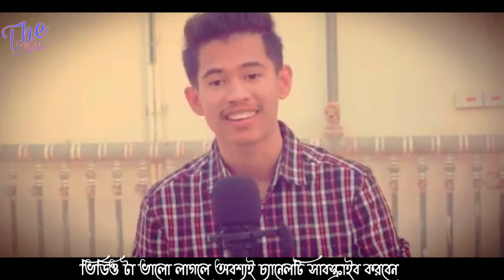এক তরফা ভালোবাসা গুলো এমনি হয় 💔 one side love 😢 its hridoy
Hello friends, Welcome to "Public Figure", I created this channel on March 16, 2020 in Emotional Video and I wanted every person interested in love to be able to understand it in the simplest way.